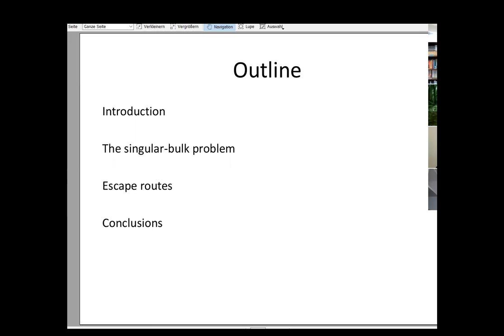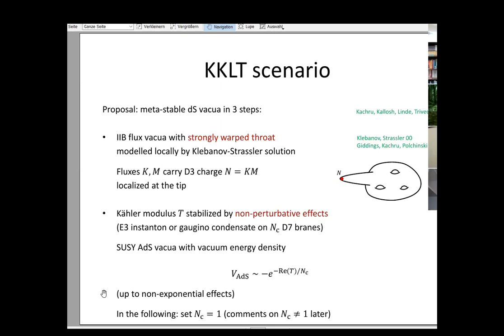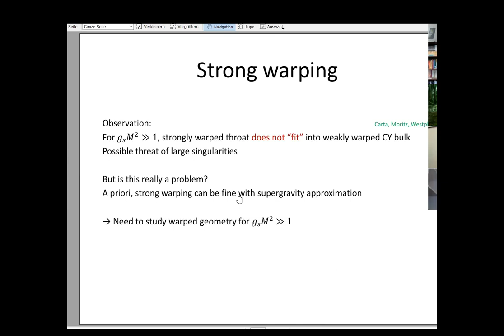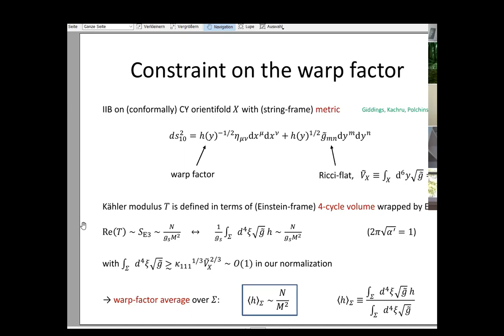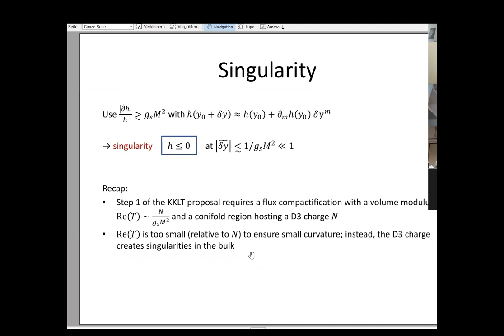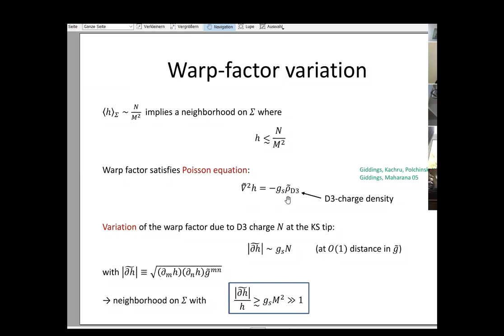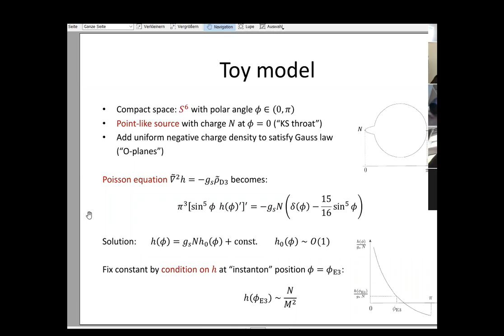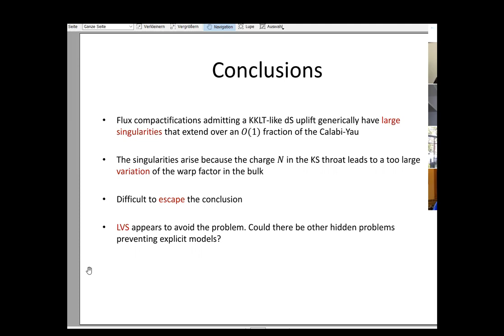Daniel Junghans: Control issues of KKLT